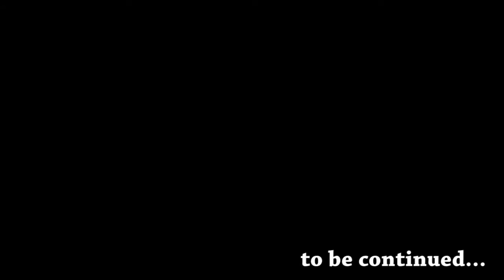GOT THE DIGITS!!!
Eric B. & Rakim - I Ain't No Joke